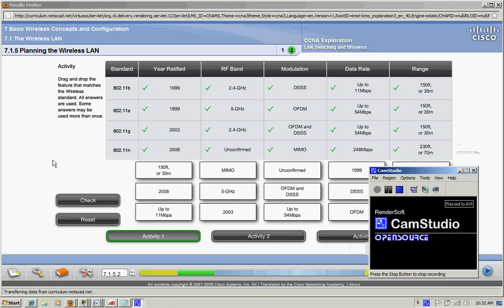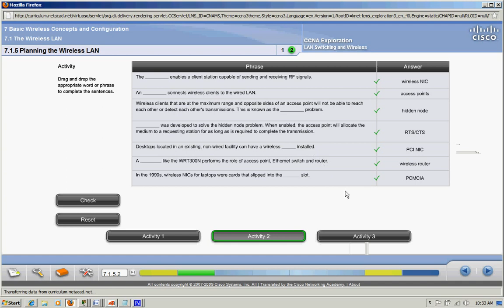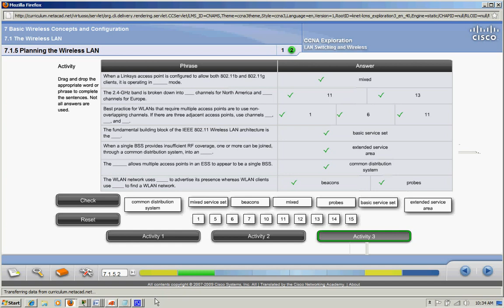WIRELESS STANDARD. 802.11a,b,g,n Frequency, Data rate, Channel - CCNA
FOR EXAM PURPOSE